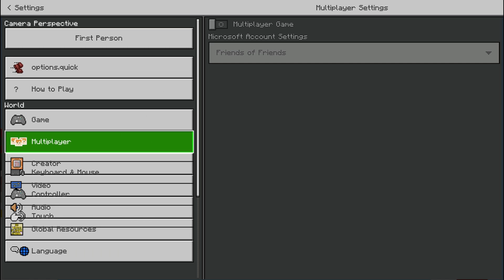I Survived 100 DAYS in MINECRAFT HARDCORE… (HINDI)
I Survived 100 Days in HARDCORE Minecraft… (HINDI)
In this Minecraft Hardcore Challenge, you'll have to build the Taj Mahal in 100 days. This is a difficult challenge, but if you can finish it, you'll be a true master of Minecraft!

Taj Mahal is a beautiful building in Minecraft that's sure to impress anyone who sees it. This hardcore challenge will test your skills as a Minecraft builder to see how well you can create the Taj Mahal in 100 days. Are you up for the challenge?
In this 100 day Minecraft hardcore challenge, you'll be tasked with building the Taj Mahal from scratch. This is a giant challenge, but with a little hard work and dedication, you could accomplish it!

If you're a fan of Minecraft and architectural landmarks, then this Minecraft hardcore challenge is definitely for you! You'll need to strategize and build the Taj Mahal in 100 days – it's not easy, but with a little dedication and perseverance, you could make it happen!
In this Minecraft Hardcore Challenge, you'll have 100 days to build the Taj Mahal from scratch! If you're a fan of Minecraft and architecture, this is the challenge for you!

Building the Taj Mahal in Minecraft takes a lot of planning and hard work, but if you're up for the challenge, then this is the challenge for you! In this video, I'll walk you through every step of the challenge, so you can successfully build the Taj Mahal in Minecraft!
I Survived 200 Days in Hardcore Minecraft..(Hindi)

Welcome back bhai log aur behen log!!

Bye Everyone 👋

This series is inspired by Bulky Star, Volt18, DXtreme Gaming, and Sandiction Hardcore Minecraft Series, as well as yessmartypie and Sathxu on the Himland server. However, instead of it being sathxu, risible twins, game beat, I AM KOPI or Techadron, it's actually just HerooX, LOL. I like to make Giant Mega Builds, and this is similar to a Custom Minecraft Biome video in hindi, except the Custom Minecraft Challenge is to survive. You could call this Minecraft, But Hardcore.

Like yessmartypie and his Himland Minecraft Server / Himland SMP Series where he Started a War or Ended a War. Gamer fleet, anshu bisht, Saurav joshi, and his Fleet SMP Season 2 / Brothers SMP/ LifeSteal SMP series/ Minecraft LifeSteal SMP season 2. Not gamerfleet / Bulky star / or any other SMP member. Not the Lifesteal SMP, Herobrine SMP, Lifesteal SMP or Techno Gamer SMP. This is a new and original Minecraft idea on hardcore Minecraft. I need to try and survive as long as possible and build Every Farm in Hardcore Minecraft (Hindi) 1.19 NOT the 1.20 Minecraft Update!

Tags-
Minecraft
Minecraft Survival
Minecraft Bedrock
Minecraft Java
Minecraft Hardcore